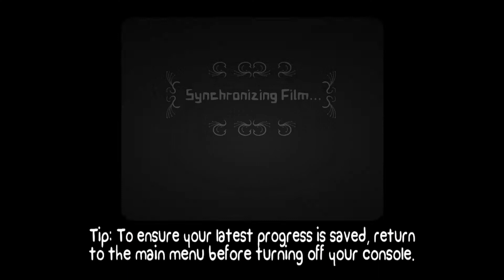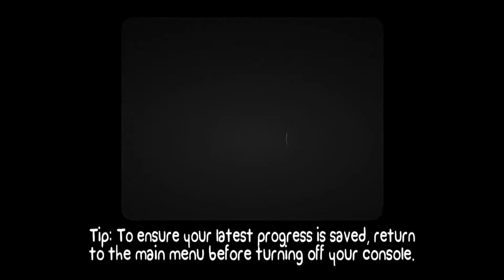Kids Play - Battleblock Theater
Luna and his son take on one of his sons favorite games Battleblock Theater!